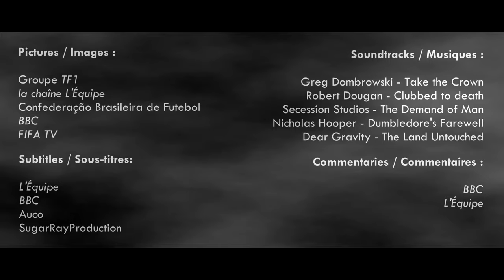Brésil - Allemagne 2014 : Le film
Lancement de la chaîne : janvier 2017
Contenu 100% football : films, mini-films et vidéos